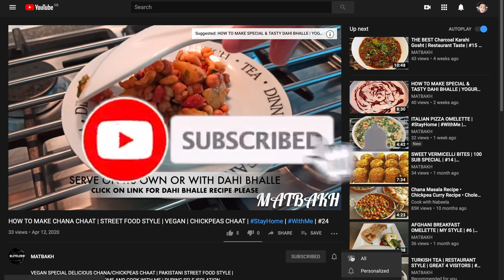5 MINUTE Persian Rice Recipe | My Family's Favourite Pulao | پانچ منٹ میں ایرانی زرشک پلاؤ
How To Make Iranian Barberry Rice | ZIRASHK Rice Recipe | ZIRASHK Polo | Persian Zirashk Rice | StayHome and cook

Ingredients List:

* 750g or 3 Cups of Basmati long grain Rice or Sella Rice
* 1 TBS Salt
* 1 TBS Oil
* 1/2 Cup Zirashk / Barberry
* 8 TBS Oil
* 1/2 TSP Saffron / zafaran
* 2-3 TBS GHEE/ Unsalted Butter
* 1 and 1/2 TBS Sugar
* 1 Roti/naan/chappati

*** TSP -TEASPOON
*** TBS - TABLESPOON

STAY SAFE